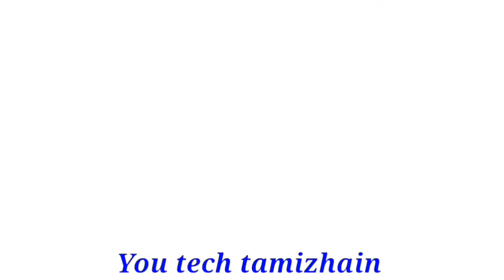2022/2023 ராகு கேது பெயர்ச்சி கேது 10 மகரம் ராசிக்கு